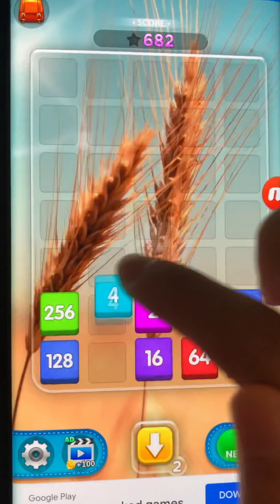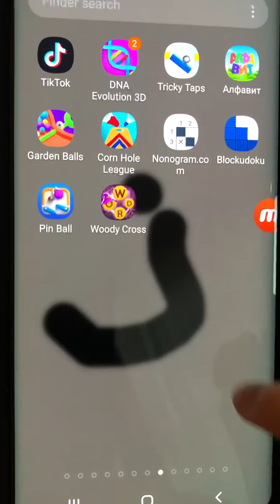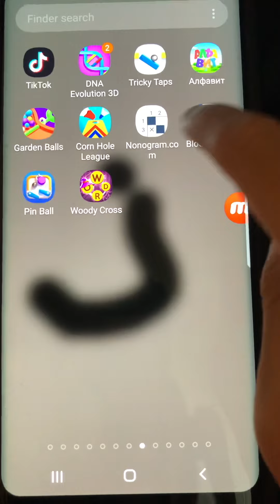Let’s Learn TotM, Merge Mania, Tricky Taps, Marble Run